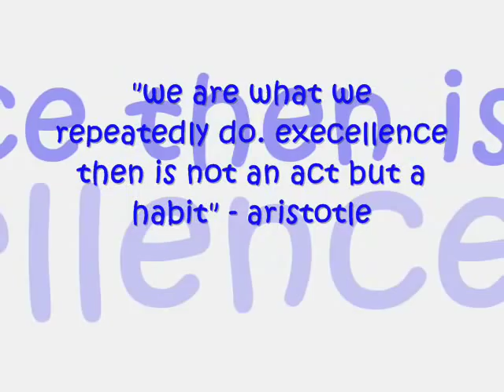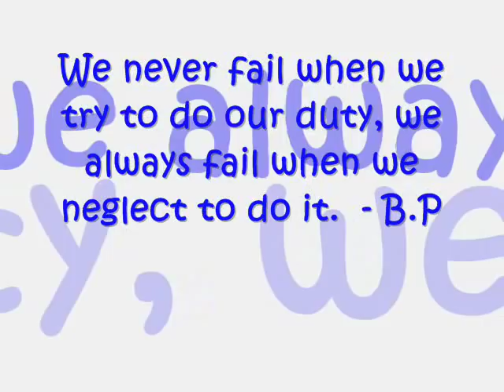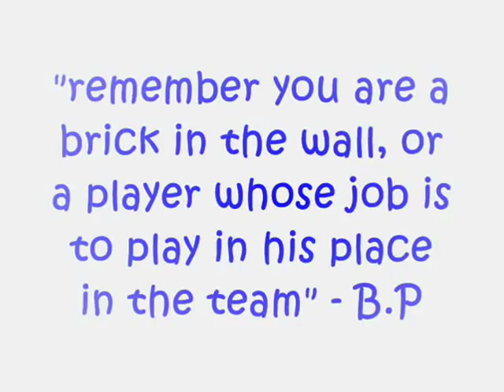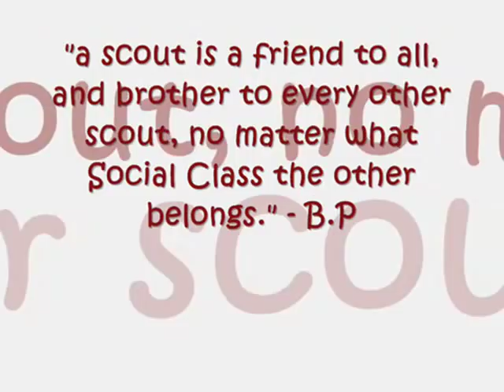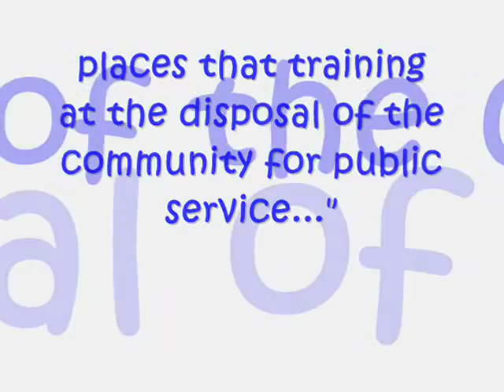angeles city eagle scouts' services teaser.wmv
This video is the 1st part of activities from the year 2010 of the Eagle Scouts Organization of the Philippines - Angeles City Council - also known as Angeles City Eagle Scouts (A.C.E.S).

We hope that we will be able to inspire young scouts to aim for the highest rank possible for Scouting and bring back to the community what they have achieved after the Court of Honor.

Angeles City Eagle Scouts...